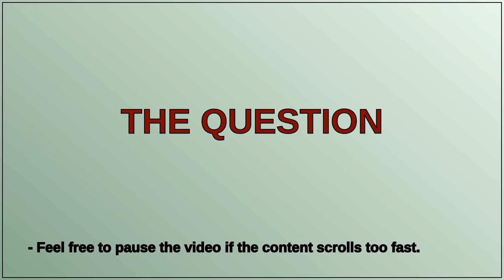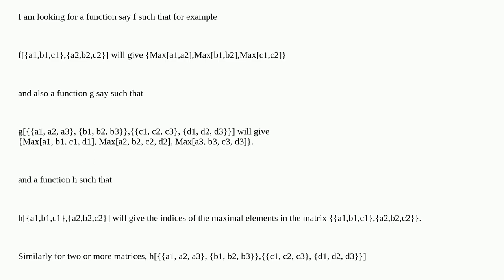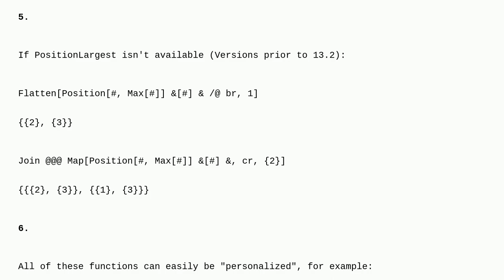Mathematica: How to calculate maximum between two or more lists element by element and also the i...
How to calculate maximum between two or more lists element by element and also the index corresponding to the maximum element?

A special thanks goes out to the community

  mathematical-optimization matrix maximum